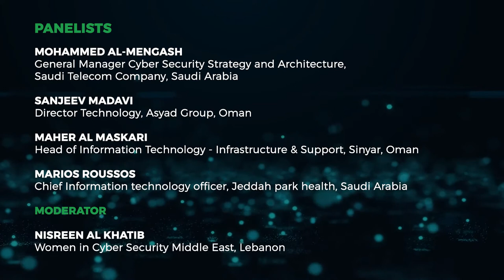Understanding cybersecurity awareness and building a cyber aware culture in enterprises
Cross-Industry Enterprise Panel Discussion on the topic "Understanding cybersecurity awareness and building a cyber aware culture in enterprises" at the World Cyber Security Summit - MENA

This Panel Discussion will cover:
● Importance of a cyber-secured environment: Building a security
driven IT and data ecosystem.
● Capability building: cyber awareness trainings and programs for the enterprises.
● Automation and integration of cyber security in the operational
processes.
● Safe data: Latest technologies for preventing data breaching and
protecting critical data.
● Technical strategies for preventing ransomware and phishing attacks.
● Creating successful cyber security team within organization: best
strategies.

Panelists:
-  Mohammed Al- Mengash - General Manager Cyber Security Strategy and Architecture, Saudi Telecom Company, Saudi Arabia
- Sanjeev Madavi - Chief Digital Transformation Officer, Khimji Ramdas LLC, Oman
- Maher Al Maskari - Head Of Information Technology - Infrastructure & Support, Sinyar, Oman
- Nadim Khater - Director of Professional Services, Digital Shadows, UK

Moderator:
Nisreen Al Khatib - Women in Cyber Security Middle East, Lebanon

World Cyber Security Summit is a thought-leadership driven, a business-focused initiative that provides a platform for CISOs who are looking to explore new-age threats and the technologies/strategies to mitigate them.

The show is virtually hosting CISOs across industry sectors from the MENA region who will meet, network, learn and engage with some of the world’s renowned technology thought-leaders, subject matter experts and technology innovators in a constructive, open-dialogue environment to find solutions for issues hindering their information/cyber security.